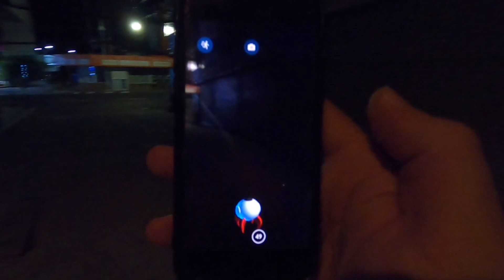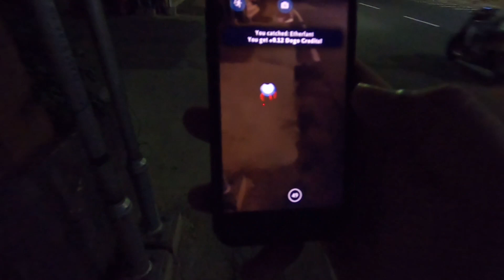Chasing Money: Playing Dogemon Go App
Chasing Money:  This is how you earn money by playing Dogemon Go App.  Gameplay in Phuket, Thailand on August 14, in the year of our Lord, 2021.
Shot with GoPro Hero8 Black.